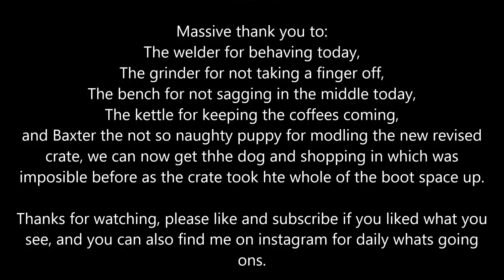I Modify The Dog Crate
We were finding it a bit hard to find space to put everything, with a new addition to the family the dog crate just took up to much room, we stop regularly to let him out anyway so to shorten it by around 30mm wasn't going to make much difference, so 30mm shorter, and angle on the door end to miss the tailgate window and a cut out in the back to go round the blind roller housing and bobs your uncle it works a treat, gained half the boot space back and alot tidier , and we managed to get all the bags cool box etc in.

Please like and subscribe it really does help us out, and if you want little up dates of whats going on in the bald creations HQ you can find me on Instagram,